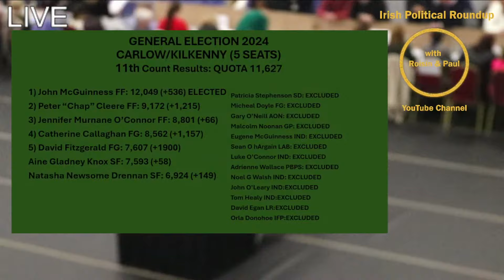Fianna Fail Deputy John McGuinness Re Elected 2024 Carlow/Kilkenny General Elections Count Center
Kilkenny's Fianna Fail Deputy John McGuinness Re Elected 2024 Carlow/Kilkenny General Elections Count Center.

Ireland's General Election 2024. Carlow/ Kilkenny Constituency Count Center.

Roisin Ni Chleirigh and Paul Brophy bringing  the Irish Political Roundup 2024 Carlow/ Kilkenny General Election YouTube  Live Event from the 2024 Carlow/ Kilkenny election Count Center.

Joining Roisin and Paul is Kilkenny local political activist Paidi Manning to the Irish Political Roundup broadcast team for Elections coverage.

Roisin, along Caolan O'Chleirigh were behind the scenes in the production team for the live stream.

We were joined by many cross party political representatives from local county councillors, to TD general election candidates and retired politicians in the Carlow / Kilkenny constituency.

Newly re elected Fianna Fail TD for Carlow Kilkenny John McGuinness chats Paidi Manning of the Irish Political Roundup.

John McGuiness was elected on the 12th Count with 12,049 votes taking the first seat in the Carlow Kilkenny Constituency

John McGuinness first entered local politics in 1979 when he won a seat on Kilkenny Borough Council and was a subsequent mayor of the city from 1996 to 1997.[3] He was the third generation of his family to serve on this council. From 1991 until the abolition of the dual mandate in 2003, he was also member of Kilkenny County Council, where his father, Michael McGuinness, was the longest-serving councillor (1959–1999).[4]

He was first elected to Dáil Éireann as a Fianna Fáil TD for the Carlow–Kilkenny constituency at the 1997 general election.[5] He was vice-chairperson of the Public Accounts Committee in the 29th Dáil and a member of the Joint Oireachtas Committees for European Affairs, Enterprise and Small Business, Justice, and Women's Rights in the 28th Dáil.

In July 2007, he was appointed by the government on the nomination of Taoiseach Bertie Ahern as Minister of State at the Department of Enterprise, Trade and Employment with responsibility for Trade and Commerce.[6] He was re-appointed by the government on the nomination of Taoiseach Brian Cowen to the same position on 13 May 2008.[7][8] On 22 April 2009, as part of cost-cutting measures due to the Irish financial crisis, the Cowen reduced the number of Ministers of State from 20 to 15. McGuinness was among the seven junior ministers who were not reappointed.

McGuinness then revealed a testy relationship with his senior minister Mary Coughlan, and considerable disagreement with policy in the department.[9] On 24 April 2009, he criticised Coughlan and Cowen for their lack of leadership being given to the country. He said: "She's not equipped to deal with the complex issues of dealing with enterprise and business within the department. And neither is the department".[10][11] McGuinness later rejected suggestions he campaigned to undermine Coughlan, when it was revealed that he had hired external PR advice in an effort to enhance his own profile as a Minister of State within the department.[12]

In 2010, a political memoir that he co-wrote with Naoise Nunn, called The House Always Wins, was published by Gill & Macmillan.[13][14]

In the 31st Dáil, McGuinness served as Chair of the Public Accounts Committee. He was the Fianna Fáil Spokesperson on Small Business and Regulatory Framework from April 2011 to March 2016.

He declared that he would vote No in the 2015 referendum to allow same-sex marriage.[15]

In the 32nd Dáil, McGuinness served as Chair of the Finance, Public Expenditure and Reform, and Taoiseach Committee.

At the 2024 general election, McGuinness was re-elected to the Dáil.

He chairs the Ireland-Taiwan Parliamentary Friendship Association.[16]